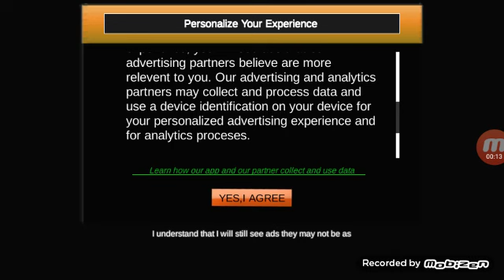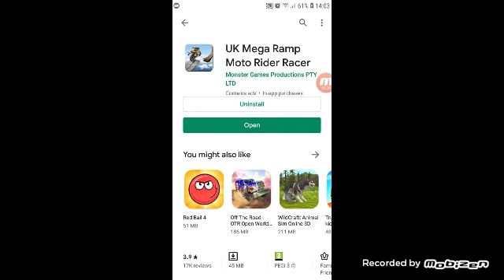Enari dhe Florenti tu lu me motorr